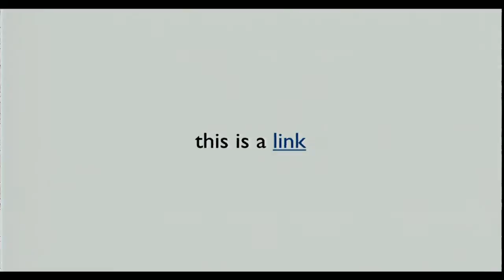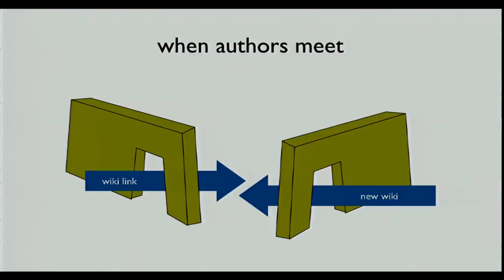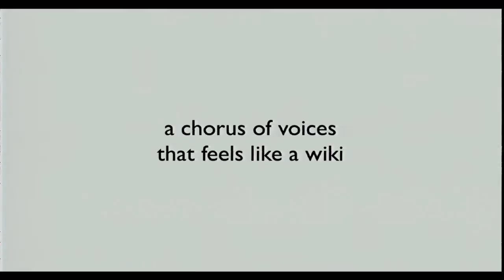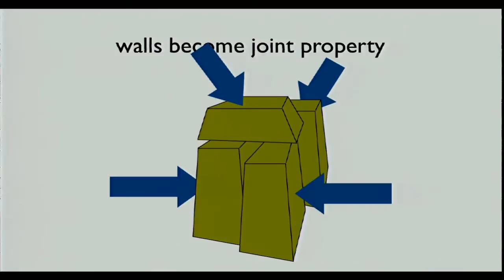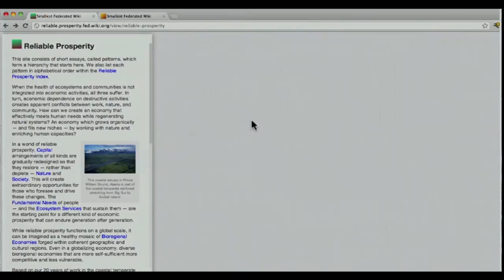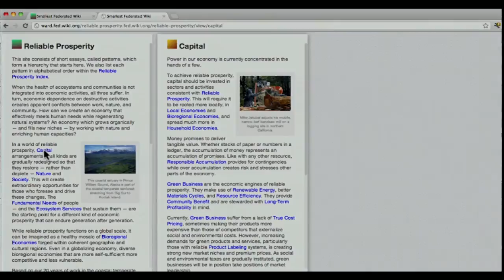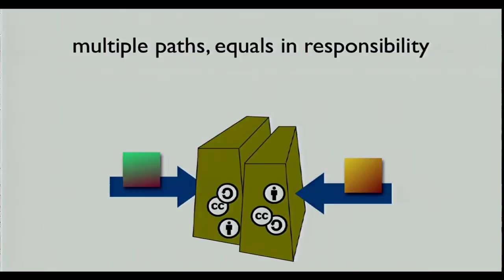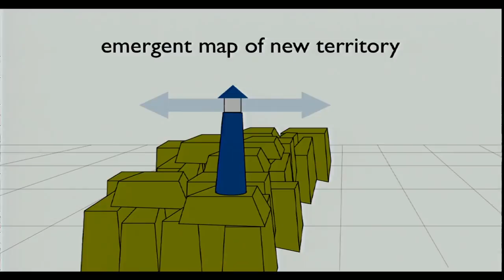The Federated Wiki: Ward Cunningham at TEDxPortland 2012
Many thanks to our Presenting Sponsor, The University of Oregon - White Stag Block.

Ward is best known as the inventor of wiki technology. Now, as the Nike Open Data Fellow, he has set out to change the world by doing for numbers what he's done for words: use technology to give them depth and meaning that ordinary people can depend on every day.

TEDx
Established in 2009, in the spirit of "ideas worth spreading," TEDx is a program of local, self-organized events that bring people together to share a TED-like experience. At a TEDx event, TED.com videos, live speakers and performers combine to spark deep discussion and connection in a small group. These local, self-organized events are branded TEDx, where x = independently organized event. The TED Conference provides general guidance for the TEDx program, but individual TEDx events are self-organized. Over 1,400 TEDx events occur annually around the world.